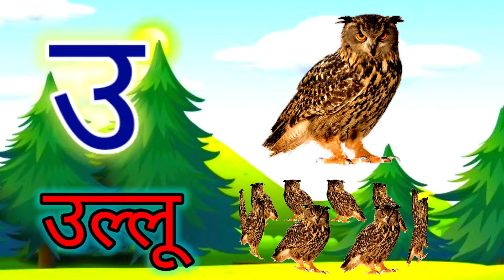अ से अनार, आ से आम, हिंदी वर्णमाला, अआइईउऊ,क से कबूतर,a se anar,aa se aam, हिंदीस्वरब्यंजन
Hindi Varnmala
Nursery rhymes
हिंदी वर्णमालागीत
हिंदी स्वरब्यंजन
हिंदी बालगीत
बालगीत
ChunChun TV
hindi varnmala geet
hindi varnmala

Hello Friends,
@ChuChu TV Nursery Rhymes & Kids Songs
@Naima study
@ChuChuTV Hindi
@Infobells - Hindi
@Chhotu TV